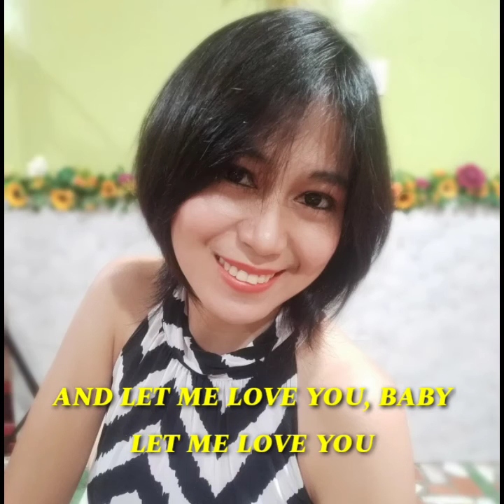Can't Take My Eyes Off Of You | Zia Vallente Version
I just want to share my own version of this song. Hope you like it! ♥️♥️♥️

Watch me performing Live @ Sessions every Mon, Wed and Fri @ 2-4pm Phil.time.

You can also watch me @ KUMU, I'm Live every Tues, Thurs @ 3-5pm and Sat @ 1-3pm, here's my profile: